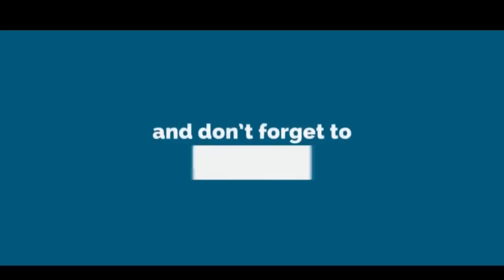DIL POU DIL # 6 PEKOLO AP PRAN MASAJ NAN MEN MALPOUGRA AK ANPAMI